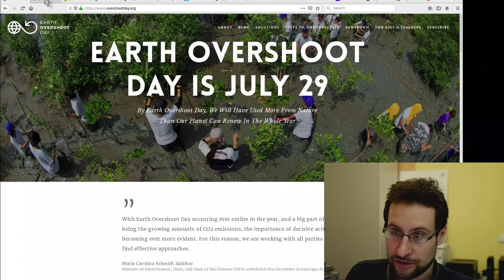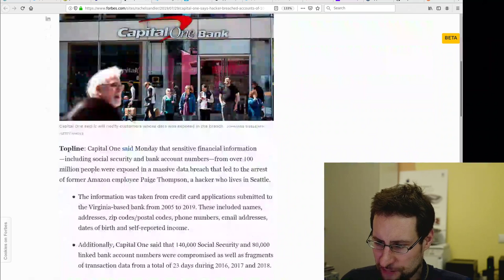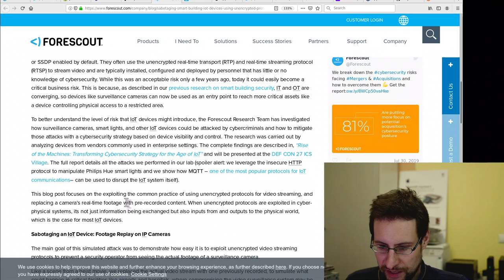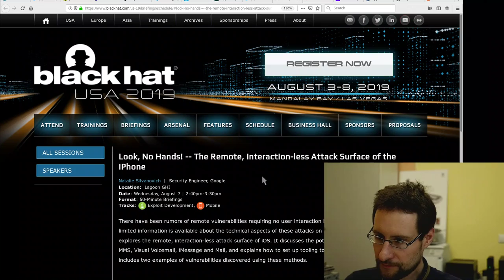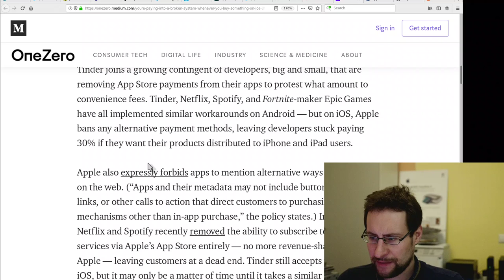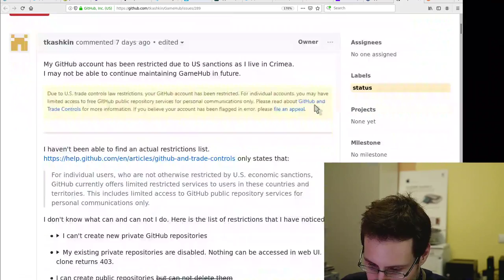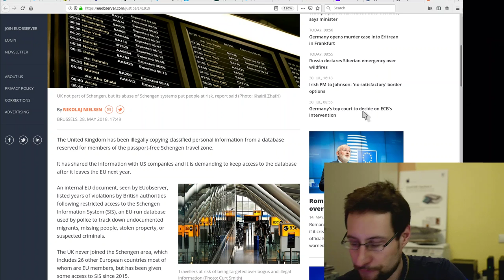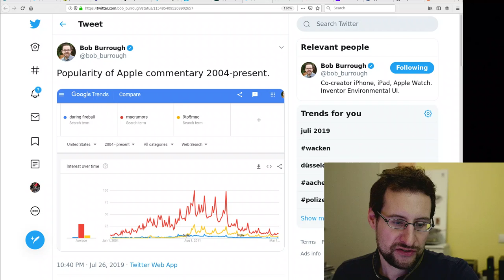IT News: more security nightmare & decline of Apple?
This weeks IT bits & news tonight! or ordering stuff you need via Amazon

SABOTAGING COMMON IOT DEVICES IN SMART BUILDINGS BY EXPLOITING UNENCRYPTED PROTOCOLS

TheExpanse Season 5 is officially confirmed.

 'Star Trek: Picard' Shows Where the Franchise Is Boldly Going | WIRED

iPhone Bluetooth traffic leaks phone numbers -- in certain scenarios

Paying Into a Broken System Whenever You Buy Something on iOS

Apple contractors 'regularly hear confidential details' on Siri recordings

My GitHub account has been restricted due to US sanctions as I live in Crimea.